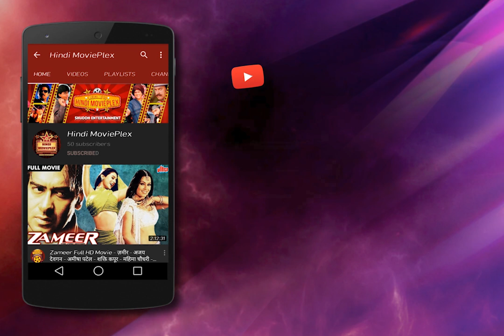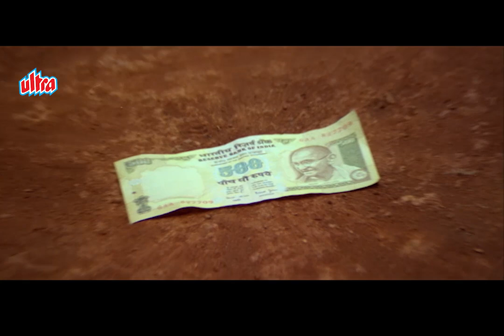संजू बाबा और गोविंदा की डबल धमाल कॉमेडी जोड़ी राजपाल यादव - मित्रता के जबरदस्त सीन - Friendship Day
Hindi Movieplex Brought you videos of Friendship Ki Jodi on मित्रता दिवस

0:08 Ek Aur Gyarah
1:48 Javed Jaffrey, Shreyas Talpade Scene
4:13 Sarju Maharaj Scene Apna Sapna Money Money
6:22 Ek Aur Ek Gyrah Bank Scene
9:00 Apna Sapna
10:25 Ek Aur Ek Gyrah Rajpal Yadav Scene
14:47 Ek Aur Ek Gyarah
18:04 Anupam Kher Scene